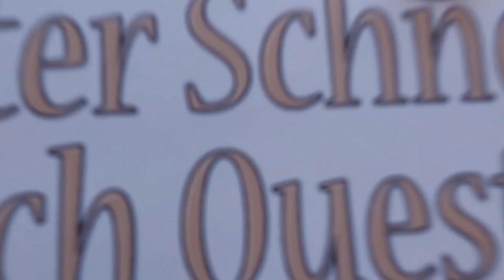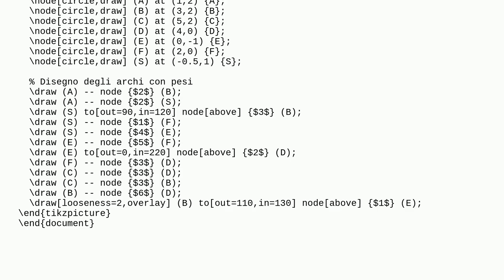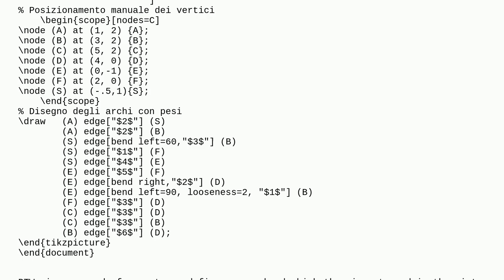Tex: Adjusting Edge Paths in TikZ to Avoid Overlapping Nodes and Other Edges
Adjusting Edge Paths in TikZ to Avoid Overlapping Nodes and Other Edges

A special thanks goes out to the community

  tikz-pgf